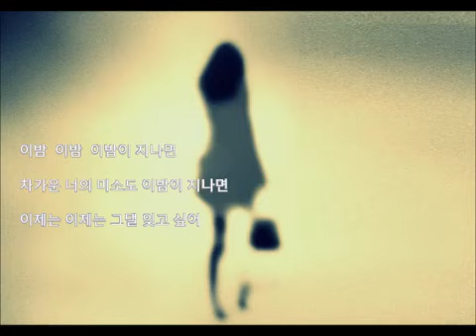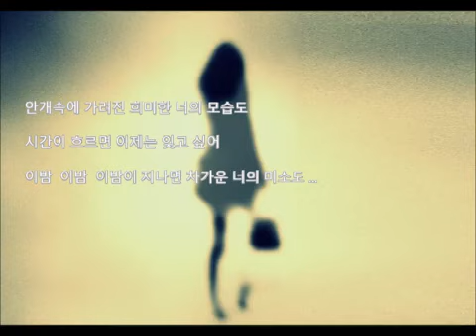서준서 - 나만의 그대모습 🎧